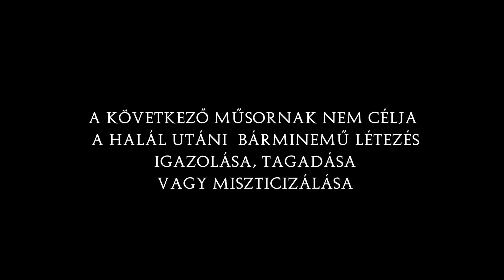Másik világ 2019.11.09. hatoscsatorna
Műsorvezetők: R. Kárpáti Péter, Paulínyi Tamás
Vendég: Domján András, agykontroll oktató, hipnoterapeuta